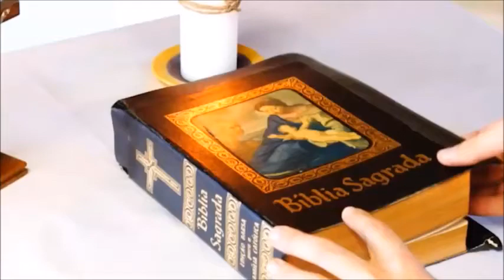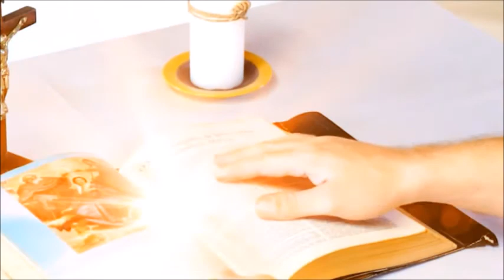Recomeçar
Meditação da Palavra de Deus
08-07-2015